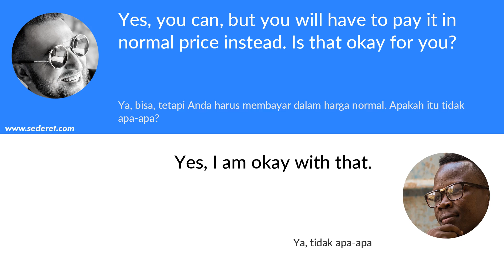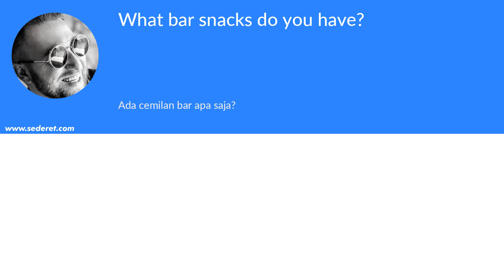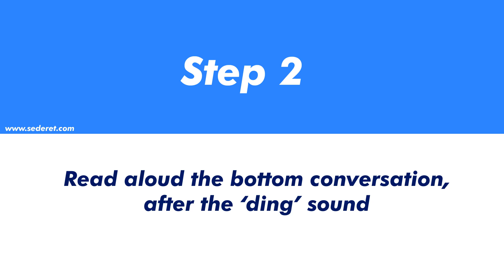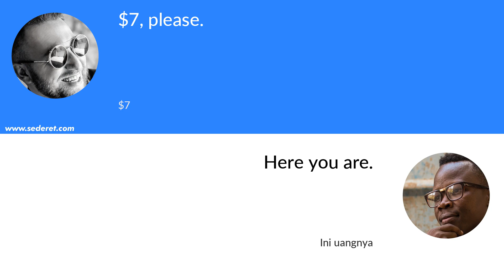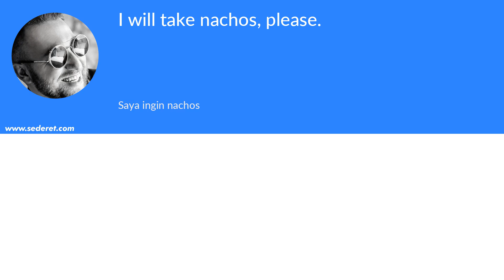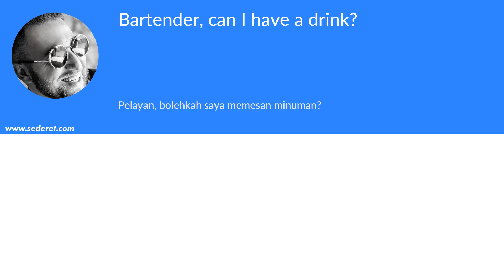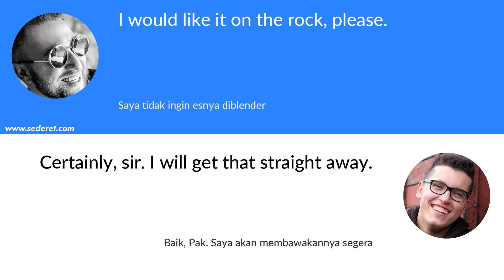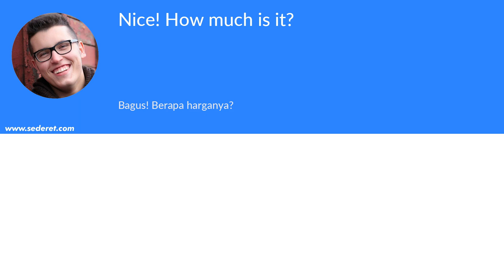English Learning: Conversation at Bar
In this ESL Tutorial Video, we will learn about conversation at bar.